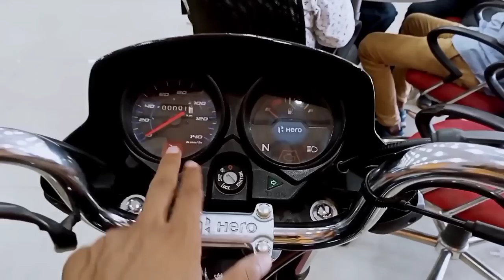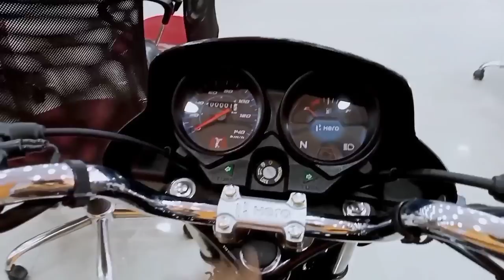Hf Deluxe लेने वाले इस वीडियो को जरूर देखें 👉वर्ना पछताओगे | Hf Deluxe Bs6 On Road Price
दोस्तों इस वीडियो में हीरो एचएफ डीलक्स के बारे में बहुत जरूरी जानकारी दिया है।

hero hf deluxe bs6 price

bike ki service kab karaye

bike me petrol kab dalwaye

bike kaise chalaye

bike ko kitni speed me chanai chahiye